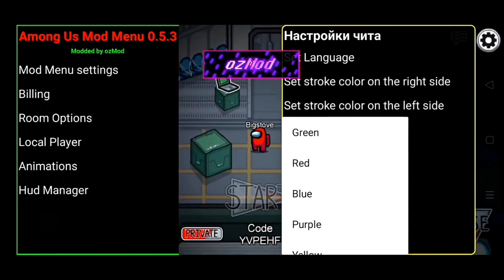AMONG US MOD MENU UPDATED OZ MOD | AMONG US GAME ONLINE | AMONG US MODE |AMONG US MOD MENU APK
In this video i will show you NEW UPDATED AMONG US OZ MOD MENU .there any many new features added in this latest among us mod menu Apk. Let find out what new in this among us OZ mod menu apk..
i hope you enjoy this among us mod menu video.

Go Here And Choose Your Favourite Mod 👉
DOWNLAOD AMONG US ALL MOD MENU SEASON 2|AMONG US MOD MENU DOWNLOAD|HOW TO DOWNLOAD AMONG US MOD MENU

🔰GUYS JOIN TO MY DISCORD SERVER😉!

Credit to : Oz Mod